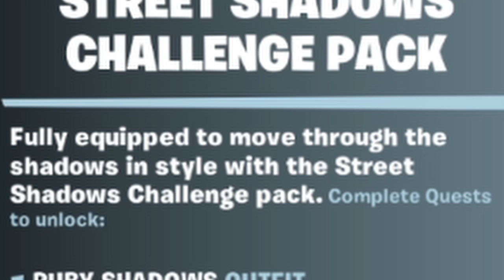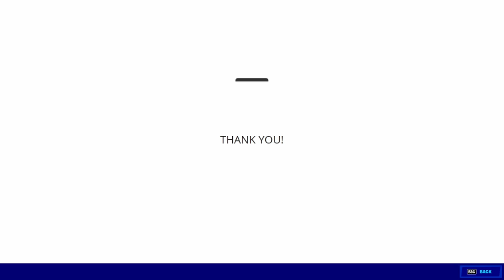Free Fortnite Street Shadow Challenge Pack for Pc Players until June 11th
Free Fortnite Street Shadow Challenge Pack for Pc Players

🍩Glazed Clan 🍩

Fortnite Support-A-Creator Code: SOUTHERN_BELL90

🔴Uploads -Wednesdays Minecraft
                     -Thursdays spooky games (sometimes)